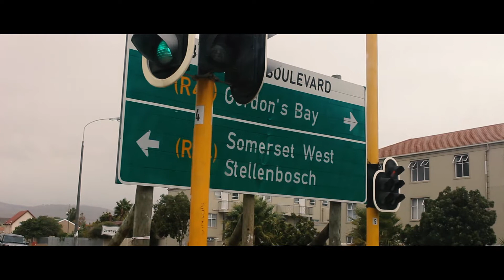KAROO SUNRISE || TRAVEL VLOG #2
South African ROAD TRIP. DAY 2.